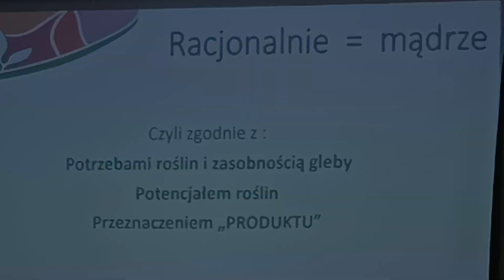Przygotowujemy się do sezonu 2023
Jak wyglądają przygotowania do sezonu 2023 w Green Eco Poland? Organizujemy spotkania, promujemy najlepsze, sprawdzone rozwiązania, dzielimy się wiedzą i odpowiadamy na konkretne problemy naszych klientów. W czasie spotkań omawiamy mechanizmy działania naszych produktów oraz podkreślamy potrzebę racjonalnego, opartego na analizach gleby nawożenia.